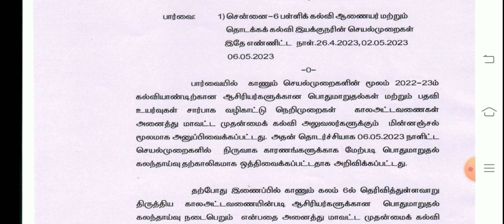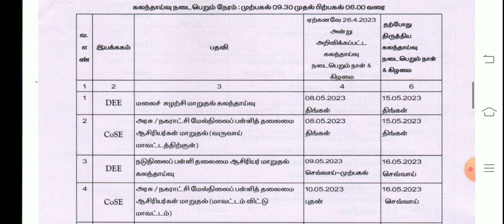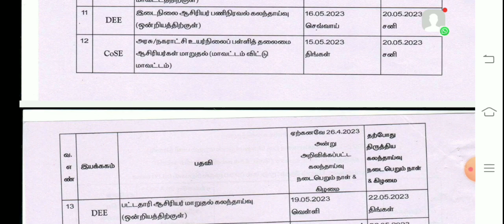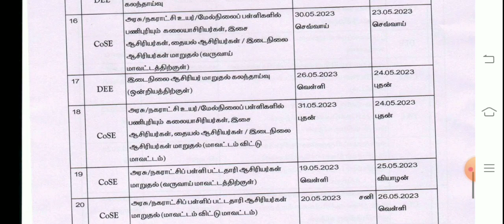பொது மாறுதல் கலந்தாய்வு புதிய அட்டவணை.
பொது மாறுதல் கலந்தாய்வு புதிய அட்டவணை.@asyazhiniteach3181